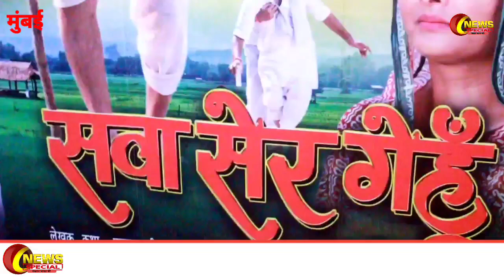Press Meet Of Film Sawa Ser Gehun With Important Person Santosh Gupta and Aradhana Sachan